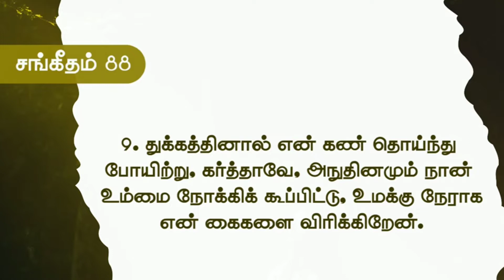Jebam | ஜெபம் | prayer | Bro. karthi C Gamaliel